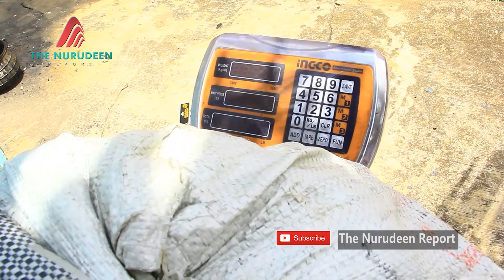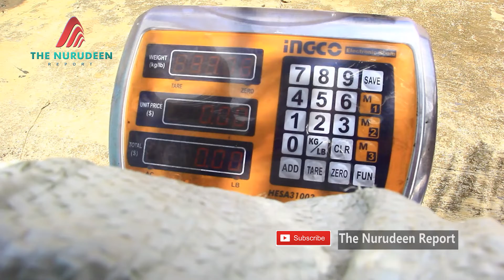Digital Charcoal Woman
THE NURUDEEN REPORT is an autonomous production firm, offering quality video production in telling the stories.

Our mainstay business is content creation in current affairs with a special emphasis on human interest, agric, climate change, food security, health, environment, and development stories.

We go the extra mile to get the news and tell the stories like never before. We deliver information that is not biased. We are journalists who are neutral to the core and non-partisan when it comes to the politics of the world. People are tired of biased reportage and we stand for united Ghana.

We go the extra mile to get the news and tell the stories like never before.